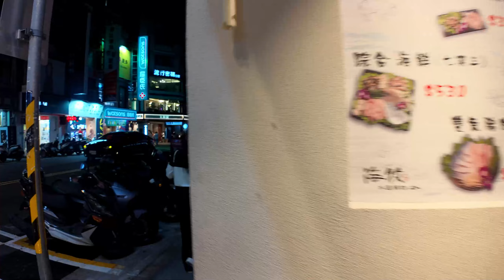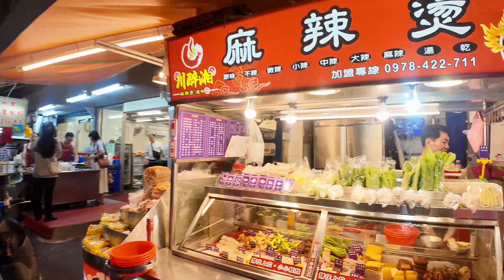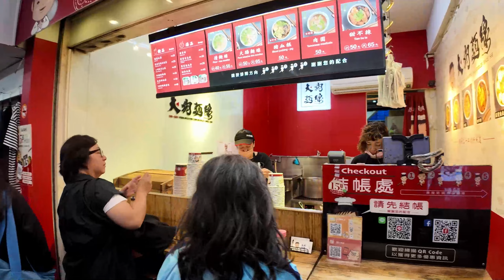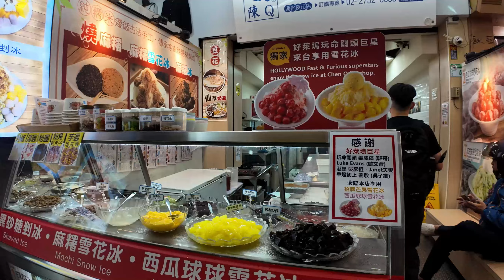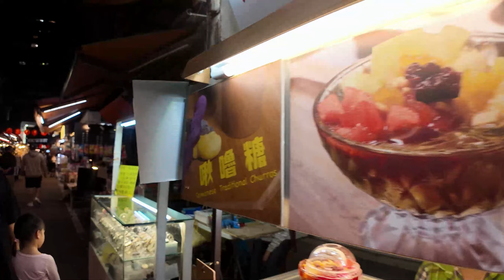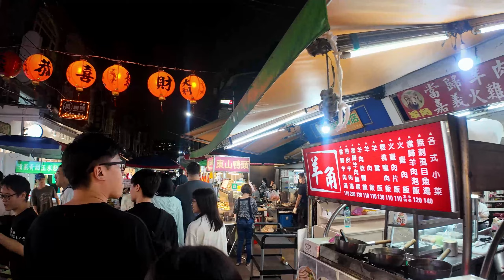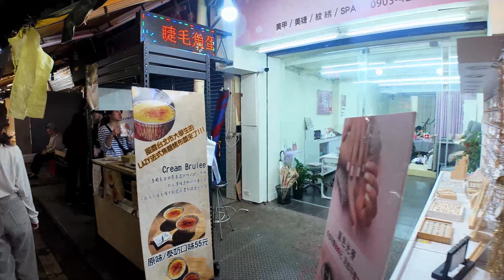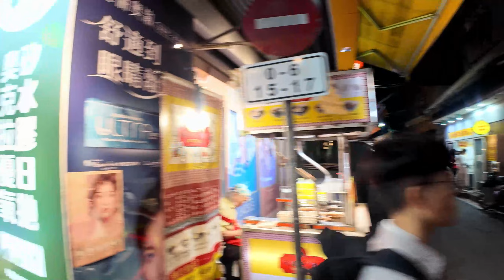Epic Night Walk: Linjiang Night Market with DJI Pocket 3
🖐 INTRODUCTION:👇

🌟🎥 Dive into the magic of the night! Join us on an EPIC nocturnal journey through Linjiang Night Market, captured in stunning 4K with the revolutionary DJI Pocket 3. Experience the buzz, sights, and sounds like never before!

KEY POINTS:

🍜 Feast your eyes on delectable street food stalls bursting with flavor.
🎵 Tune in to the rhythmic heartbeat of the night with local performers.
🛍️ Discover hidden gems, trinkets, and treasures waiting around every corner.

ABOUT THE VIDEO:

Filmed under the canopy of shimmering lights, this video encapsulates the very essence of the Linjiang Night Market. From tantalizing treats to mesmerizing moments, every step of this walk will transport you right to the heart of the market, all thanks to the dynamic capabilities of the DJI Pocket 3.

CONTEXT & BACKGROUND:

The Linjiang Night Market, a jewel in Taipei's crown, has long been a hub for foodies, travelers, and locals alike. With its vibrant energy, it's more than just a market; it's a sensory experience.

TIPS TO ENHANCE YOUR VIEWING:

🎧 For an immersive experience, use headphones!
📌 Save this video to your "Must-Visit" playlist for travel inspiration.

CALL-TO-ACTION:

💬 Share your favorite Linjiang moments or DJI Pocket 3 features in the comments below!
🕒 TIMESTAMPS

0:00 Intro
00:19 Walking Tonghua St
04:42 Walking Linjiang St (Night Market)
07:41 Walking Tinghua St
12:18 Linjiang Night Market
28:55 Walking Tonghua St
32:36 Outro
📝 VIDEOS & RESOURCES

❓ QUESTIONS

→ Hey adventurer! Want to explore Taiwan or the United States? Drop us a comment with your travel, vlogging, or walking questions in the video's comments section, and we'll happily help you out! Let's make your next trip unforgettable!
🎵 FEATURED MUSIC

→ None
⚠️ DISCLAMER

Translated titles:
史詩夜行：DJI Pocket 3 臨江夜市